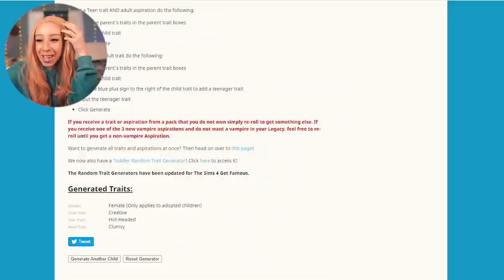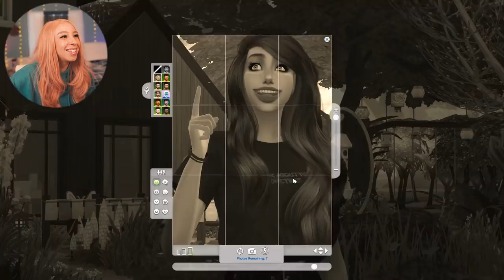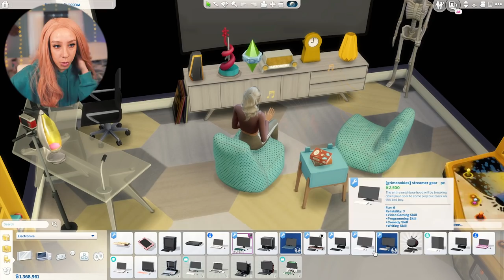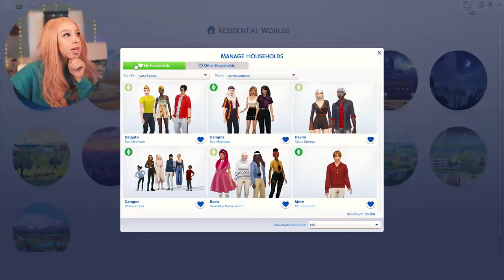SIMS 4 LEGACY CHALLENGE #49! 🌙